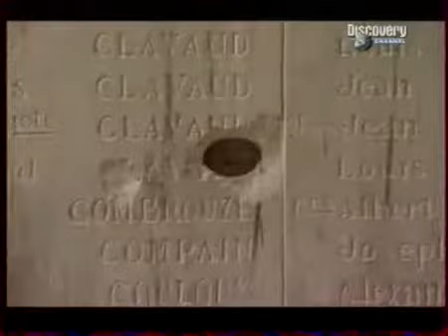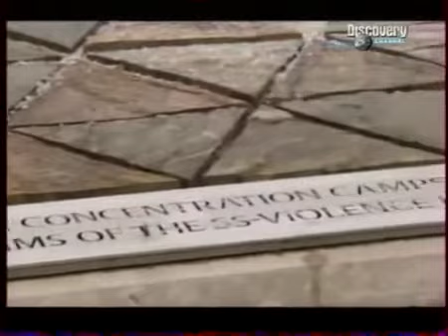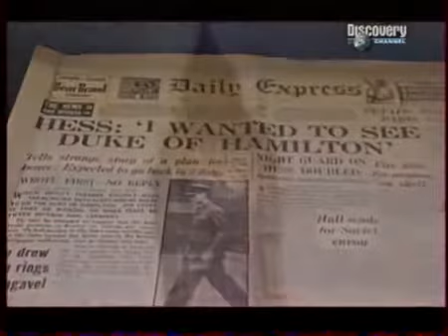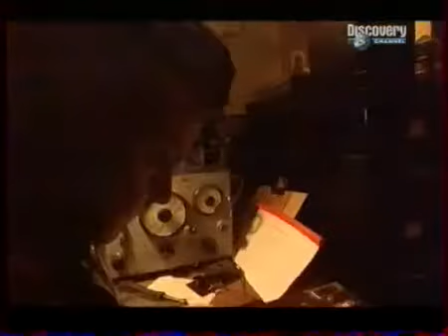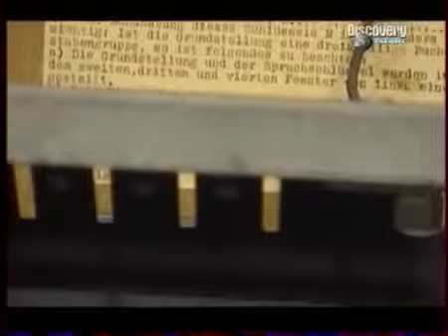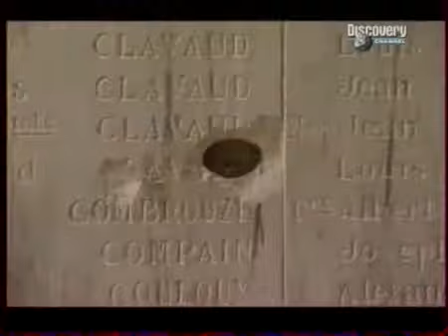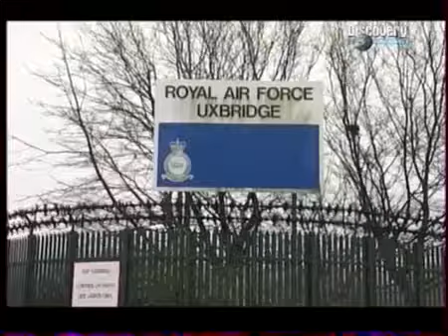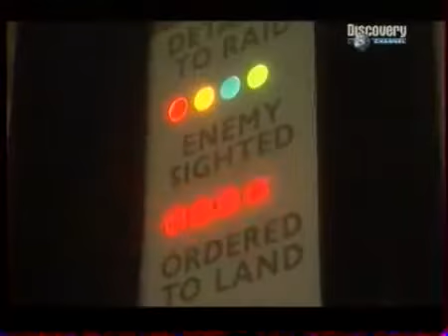Toute l'histoire de la seconde guerre mondiale - Documentaire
Documentaire de Mark Carter.

Documentaire de Christoph Weber.

Chaîne de documentaires complet sur le 2nd guerre mondiale. Images d'archives et images d'horreur. Ces vidéos sont ici pour ne jamais oublier.

Documentaire de Mark Lewis.